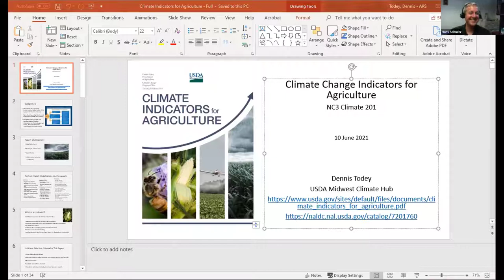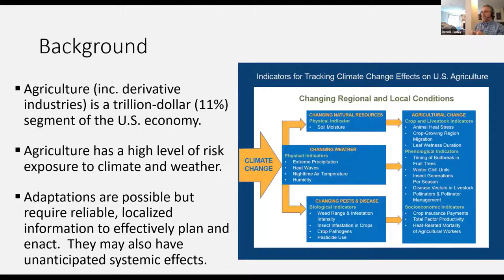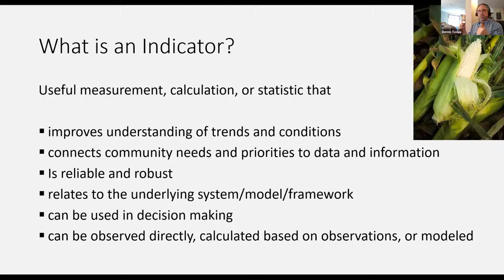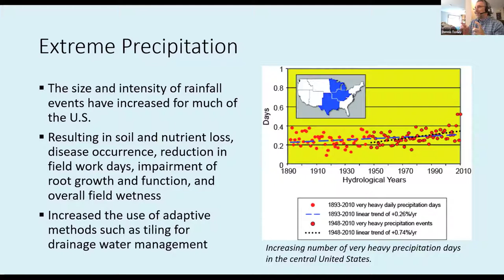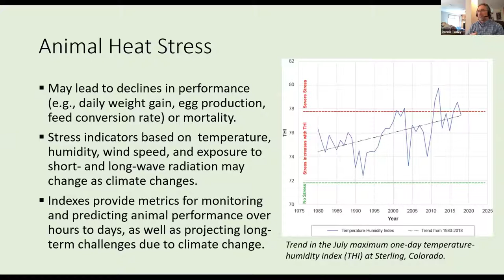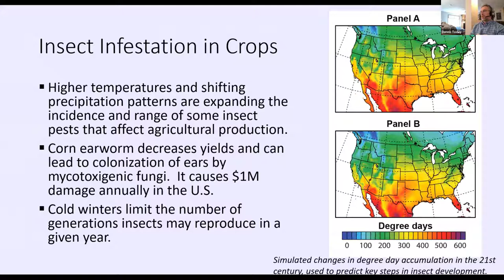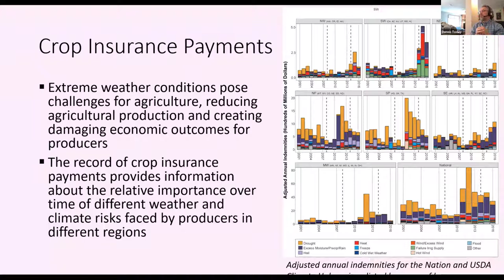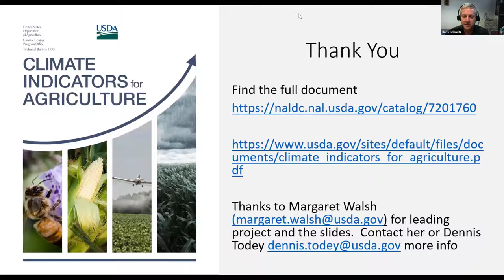Climate Indicators for Agriculture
Recording from the Advanced Climate Change Topics: North Central Climate 201 Workshop held in June 2021. This presentation is on Climate indicators on Agriculture with Dennis Todey with the USDA Climate Hubs.